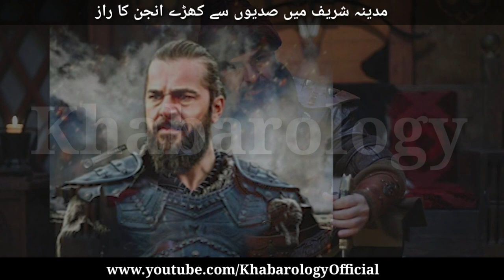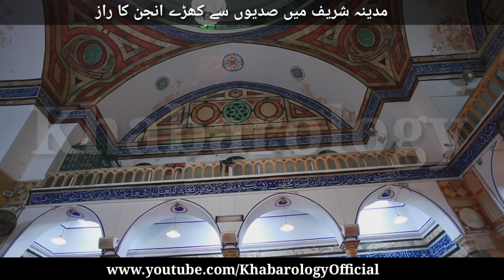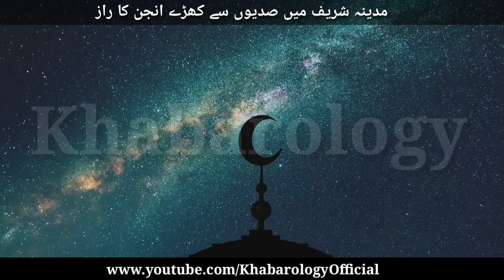Madina Shareef And Son Of Ertugrul Ghazi Sultan Abdul Hameed Ottoman Empire || Khabarology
Assalam O Alaikum. Sultanat E Usmania (Great Ottoman Empire) k Azeem Log or Unki Azeem Dastan sb k samne Hain.

Ertugrul Ghazi Ki Nasal k Sher Slatanat E Usmania k Chiragh Sultan Abdul Hameed II. Suchey Ashiq E Rasool (S.A.W.W) Thy.

Sultan Abdul Hameed Ka Ishq E Rasool (S.A.W.W) Unki Life ka ek khobsurat Waqia. dekhen aap bhi is Report main..
Payitaht Abdülhamid son of Ertugrul bey.